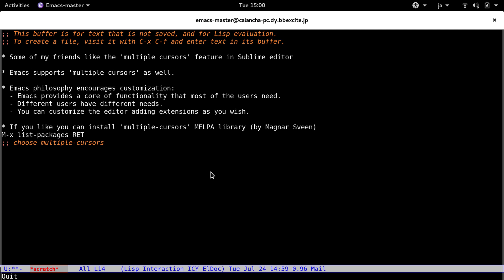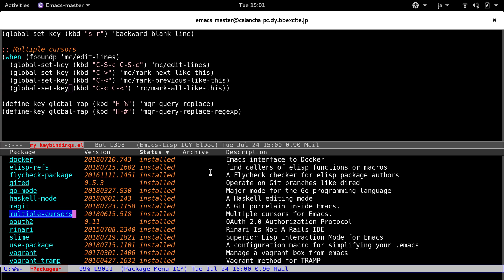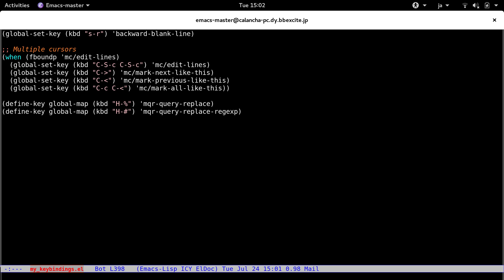Multiple cursors in Emacs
You can use multiple cursors in Emacs.
Download 'multiple-cursors' library from MELPA repository.